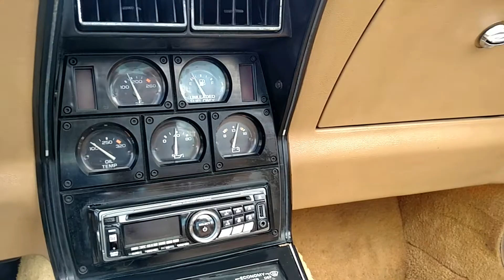1981 Pearl White Corvette Saddle Interior 50K Miles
Numbers matching, 50,000 original miles, pearl white paint, tan leather interior, auto, power steering, power brakes, A/C, rear window defogger, tinted glass, AM/FM/CD Radio, power antenna, alloy wheels, power windows, tilt & telescopic steering column, original valve covers, glass t tops, original air cleaner assembly, and much more.